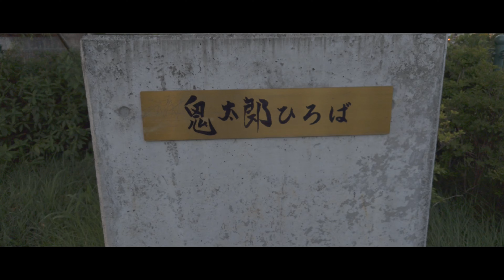【歩き撮り】鬼太郎ひろば@東京 調布 ４K (21:9) Tokyo walking video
「鬼太郎ひろば」(2019年5月開園)は、地下化された京王線調布駅から西調布駅間の路線跡の一部 を活用して作られた公園です。
整備費用は約1億円で費用の一部を賄うため、ふるさと納税を活用したクラウドファンディングが行われ、目標500万円に対し1000万円以上の金額が集まりました。
「ゲゲゲの鬼太郎」など水木さんの作品に登場する妖怪やキャラクターのオブジェ・遊具を設置し、水木さんの作品のファンをはじめ、市内外の多くの方が親しむことができる公園です。

場所　東京都調布市下石原１丁目５８−５
アクセス　京王線『調布駅』より徒歩１２分